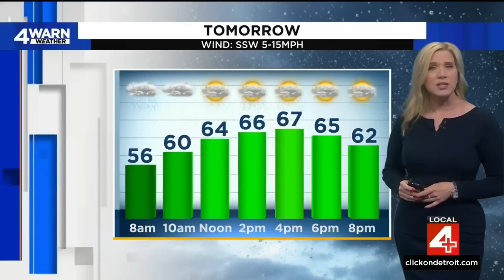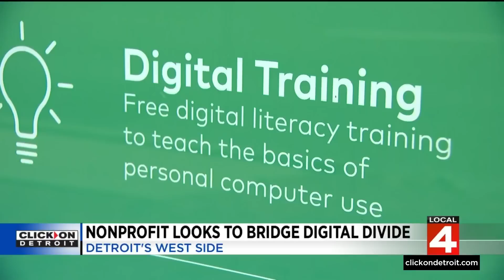Local 4 News at 4 -- June 12, 2023